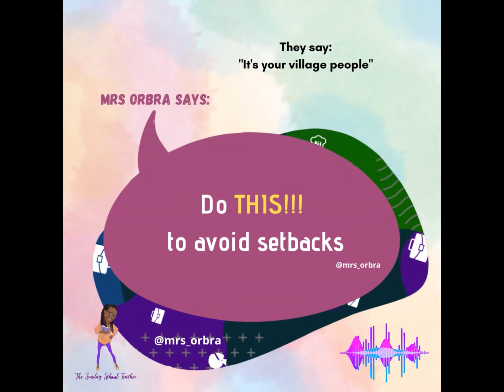Do THIS to avoid setbacks